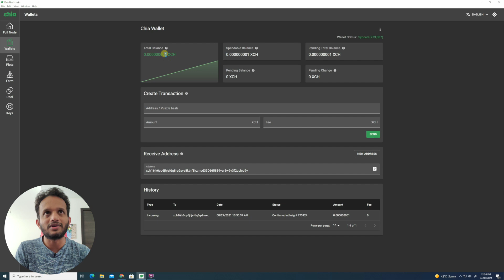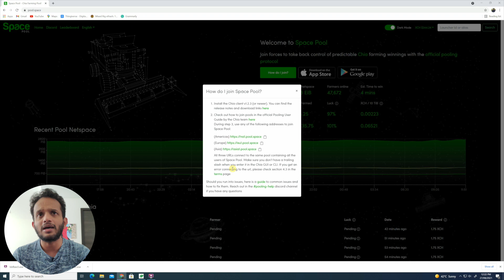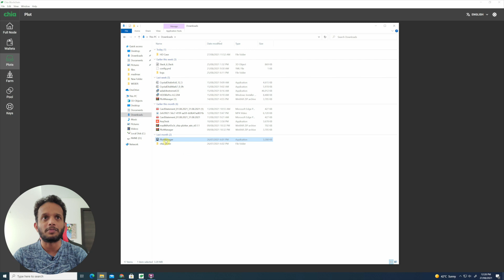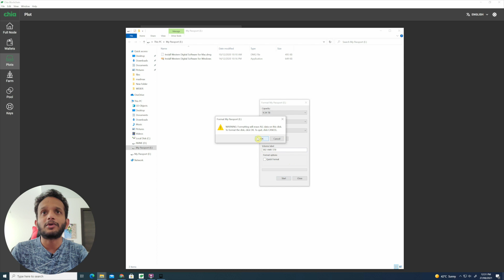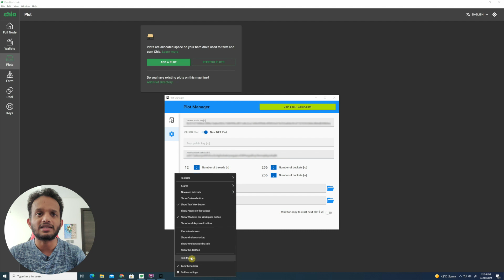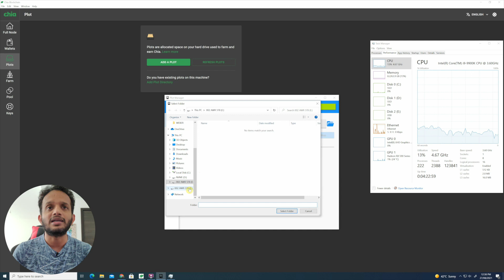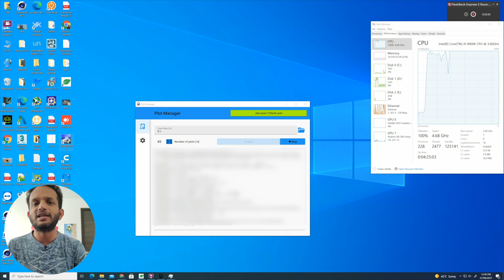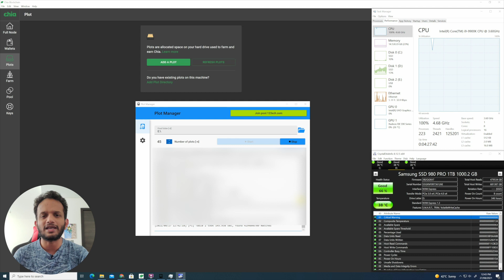How to plot faster for chia farming | MAD MAX PLOTTER | 45 plots per day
ചിയ പ്ലോട്ടിങ് സാധാരണ രീതിയിൽ ചെയ്യുമ്പോൾ മൂന്ന് മുതൽ അഞ്ച് മണിക്കൂർവരെ എടുക്കാറുണ്ട്. എന്നാൽ വെറും 38 മിനിറ്റിൽ ഒരു പ്ലോട്ട് എങ്ങിനെ ചെയ്യാം എന്നും, സ്പേസ് പൂളിൽ എങ്ങിനെ ജോയിൻ ചെയ്യാം എന്നും ഈ വീഡിയോയിൽ വിശദീകരിക്കുന്നു.

|| ANTI-PIRACY WARNING ||
This content is Copyrighted to Kanz World. Legal action will be taken against those who violate the copyright of the same.